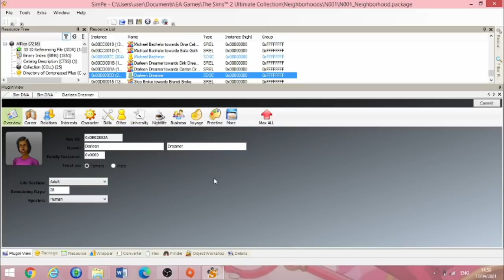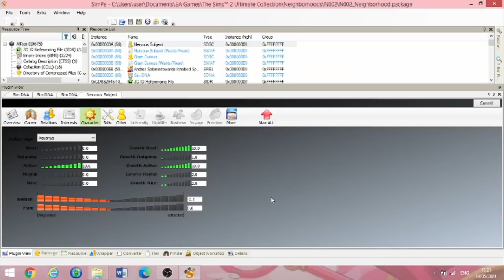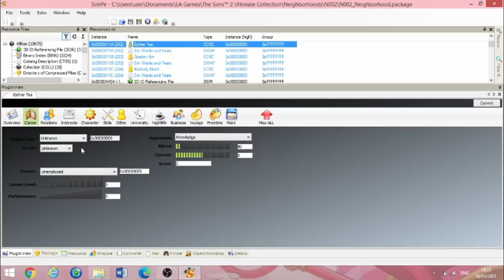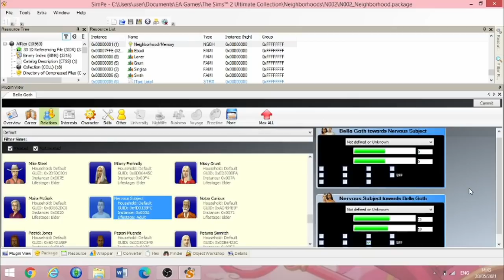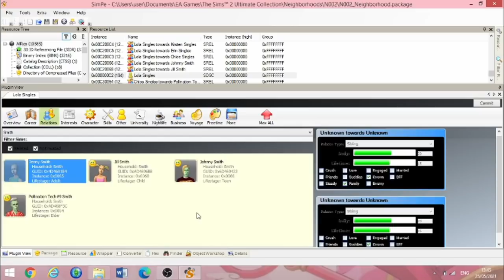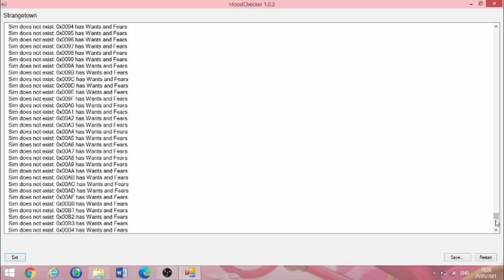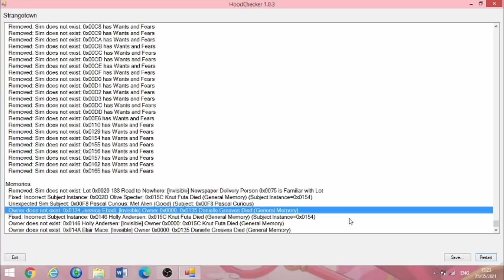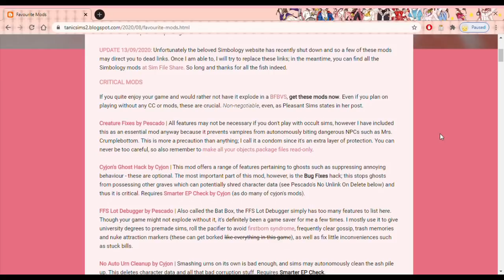How Corrupt is Strangetown Anyway? (Part Two) || Sims 2 Corruption Chronicles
Hi! I'm Tanic Sims 2 but you can call me Tanny and welcome to Part Two of the third instalment of the Sims 2 Corruption Chronicles. Join me as we seek the answer to a question as old as time: just how corrupt are the Sims 2 premade neighbourhoods anyway?

In the first part, we covered the corrupted dead sims in Strangetown – now it’s the living residents’ turn. They can’t all possibly be borked too, surely? Well… let’s just say that, if they weren’t, this video would have only needed to be one part long.

MUSIC & SOUNDS
↳Kristen Dez - Come On Come On (Intro & Outro)
↳Sims 2 Theme
↳Sim Time Sim Place
↳Depeche Mode – Suffer Well (Simlish)
↳Oops A Sim
↳Good Evening Bella
↳Sims 2 DS - Aliens

MORE SIMS SHENANIGANS!

00:00 Intro
00:40 MIA DNA
04:36 Nervous Subject(s)
07:20 Strangetownies
10:42 Schrödinger’s Bella 2: Electric Bellaloo
14:14 We are Family
16:41 Checking the Hood
22:29 Verdict
24:59 Outro